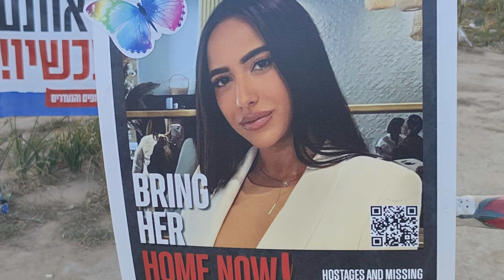Six months into war, Israel has mostly succeeded — but the real battles are yet to come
As Israel’s war with Hamas reached the half-year mark on Sunday, April 7, the country may be winning the conflict on the battlefield, but the real fight has only just begun. NY Post Editor and Columnist David Christopher Kaufman shares this story.

From a leadership crisis at home to diplomatic debacles abroad, fires of all sizes now rage for Israel across the Middle East — if not the entire world.

In Gaza, Israel has yet to take the city of Rafiah, fully oust Hamas’ tunnel-burrowed leadership or bring back the more than 100 hostages who are hopefully still alive hundreds of feet below the sand.

In the country’s north, the threat of a confrontation with Hezbollah has seen some 100,000 Israelis flee their homes as talk of a new front opening with Lebanon has Tel Avivis rapidly stocking their bomb shelters.

Across Israel’s roadways on Thursday, drivers were confused when GPS systems suddenly showed them traveling in Beirut instead of Tel Aviv.